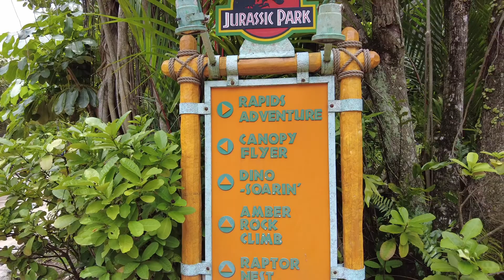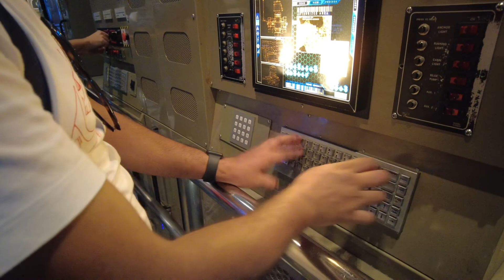Universal Studios Singapore 2022 🇸🇬 | Explore | Best place for family and friends